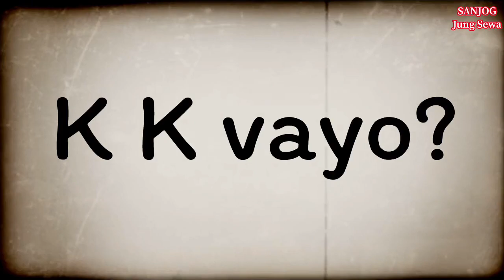RAJESH DAI VS DIPA SHREE || MAHANAYAK KANDA || THIS NEEDS TO STOP 🛑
Hey Guys ❤️
This controversy has been hyped up for a long time now but this needs to stop now😞.
Here, I’ve tried to recite the possibility of causes for the controversy.
**This is just my opinion and don’t intend to hurt anyone in any way **
Hope you’ll like and enjoy 😊